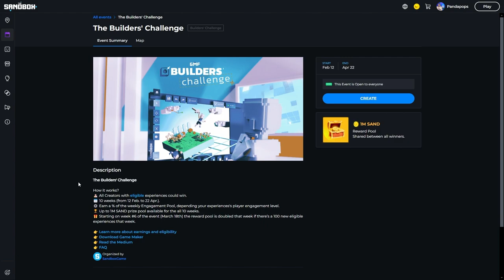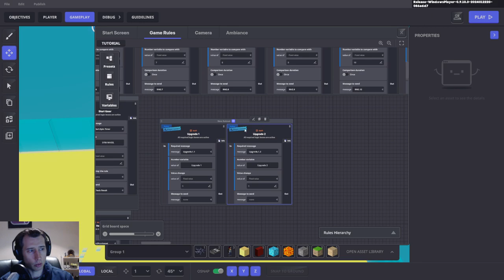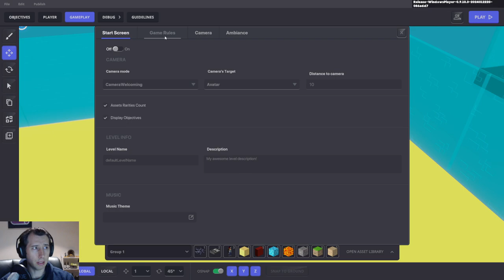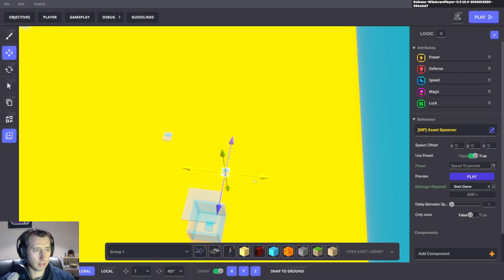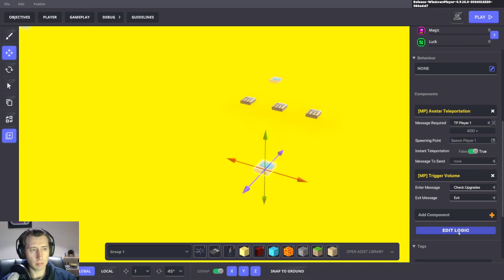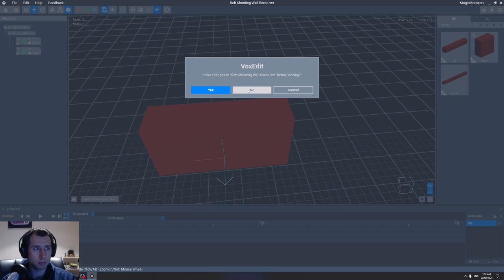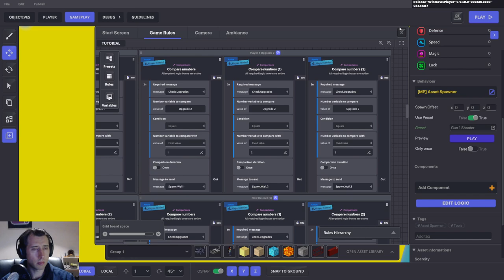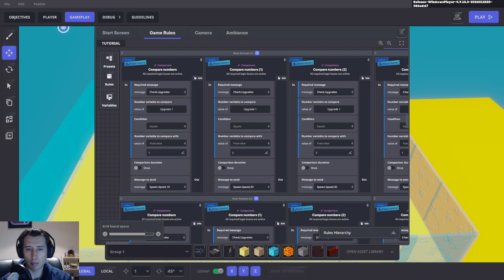Building PVP Game Loop Part 3 [Re-Upload]